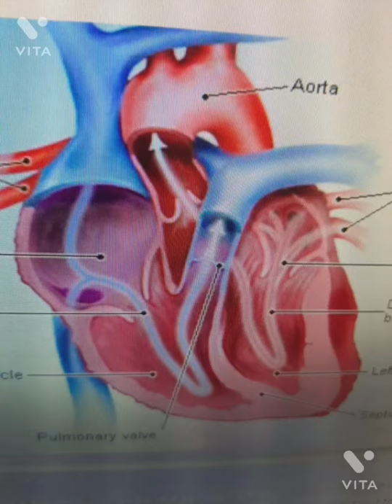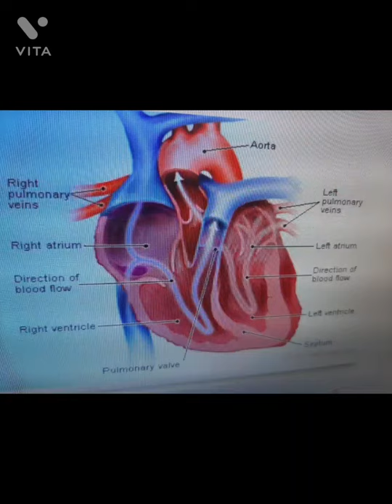Heart attack आने से पहले के लक्षण, don't ignore , Medical check up करवाए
दिल की बीमारी  के लक्षण ,सेहत पर बदलाव, लापरवाही मत करे , डाक्टर को जरूर दिखाए